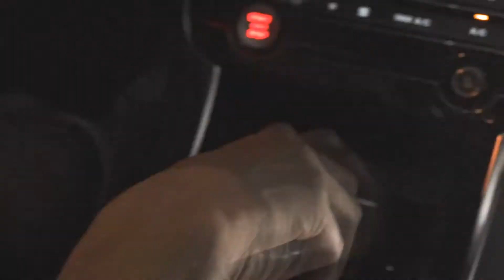RTL Rock - Switching Sides